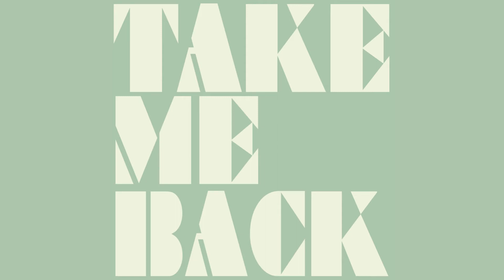Take Me Back - Pete Ayres (Official Audio)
Amazon Music

Band Personnel:
Sean Mullins - drums
Andrew Miramonti - Guitar
Nick Jost - Bass
Pete Ayres - rhodes

Mixing/Mastering:
Nick Jost
Mike Tierney

About Pete Ayres:
Pete Ayres is a vocalist, pianist and songwriter based in Brooklyn NY, where he performs in a wide range of styles including jazz, pop, soul, folk and R&B. Often compared to artists like Jamie Cullum and Norah Jones, Ayres has developed a distinct singing/songwriting style, able to smoothly move from a ballad like “Georgia On My Mind” to a 90’s pop hit like “Wonderwall.” Ayres has performed on major stages and music festivals along the east coast and Midwest, including Birdland Jazz Club, Brooklyn Bowl, Bowery Ballroom, and the Hippodrome Theater, alongside pop artists like Gavin DeGraw and Mat Kearney. Ayres’ latest album “6 Years Ago” includes the standout singles “I.O.U,” “Take Me Back” and “Troubling.” For instant updates, check out Pete Ayres' social media accounts above.